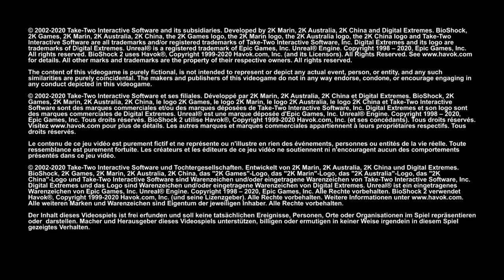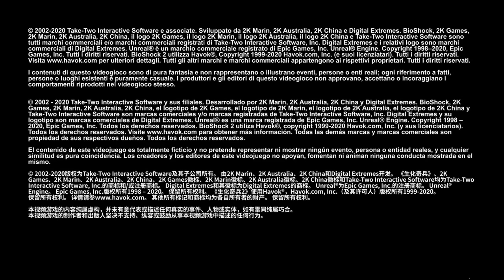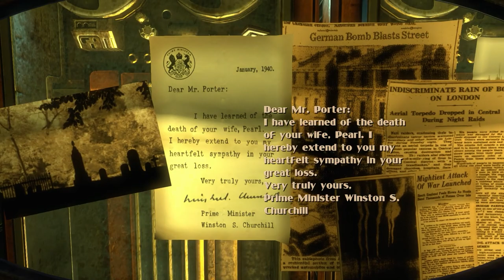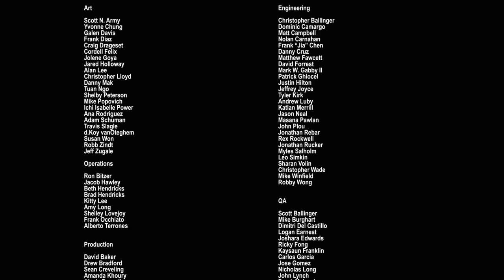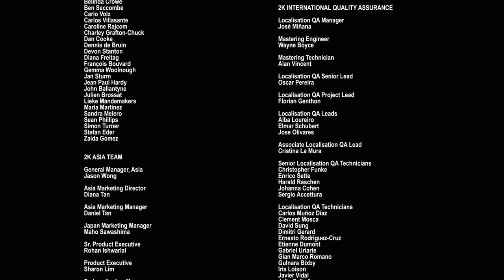BioShock 2: Minerva's Den ► Remastered (XBO) - Full Game 1080p60 (100%) Walkthrough - No Commentary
This walkthrough contains the full game dlc, including all Audio Diaries, Tonics, Plasmids & 'Power to the People' Weapon Upgrades, every Little Sister rescued, the good ending and many achievements, recorded with Elgato HD60, without commentary.

The remastered version of BioShock 2's Minerva's Den DLC, one of the best DLCs I have ever played. I'm in love with the BioShock franchise, so I'll be doing the entire BioShock: The Collection during the summer holidays (main games and story DLCs only) on Xbox One.

Story: Minerva's Den shows a new side of Rapture within Minerva's Den, the high technology district of the city, and explores the backstory of The Thinker, a supercomputer responsible for the control of many automatic devices and systems in the underwater metropolis, and its creator Charles Milton Porter.

Release Date: Sep 13, 2016
Genre: First-Peron Shooter, Survival Horror
Platforms: XBO, PS4, Windows, Switch, macOS
Publisher: 2K Games
Developer: Blind Squirrel Games, 2K Marin